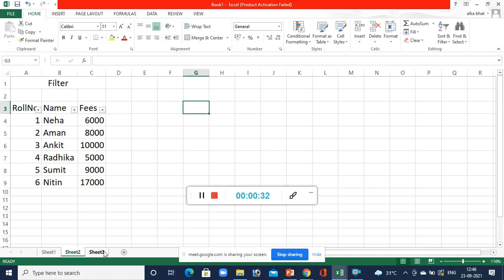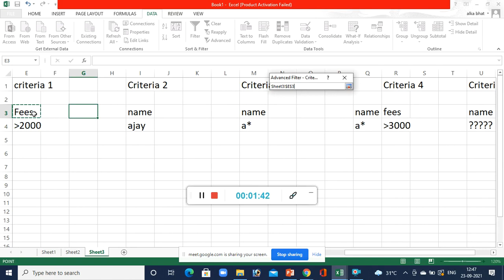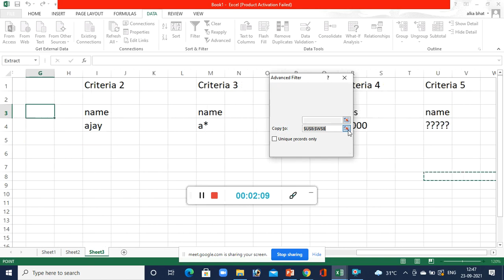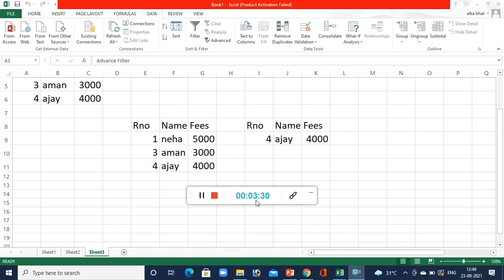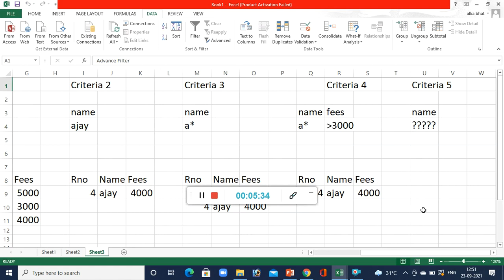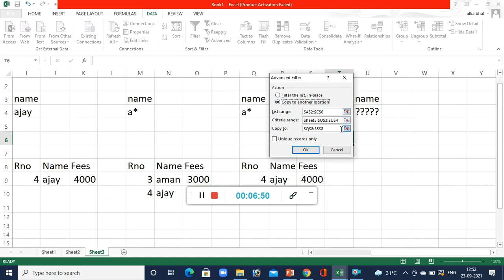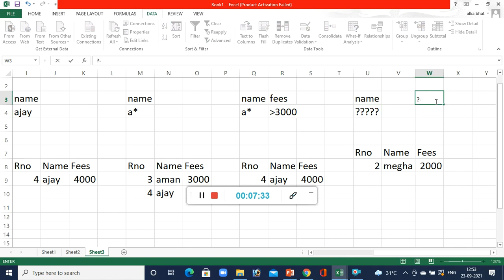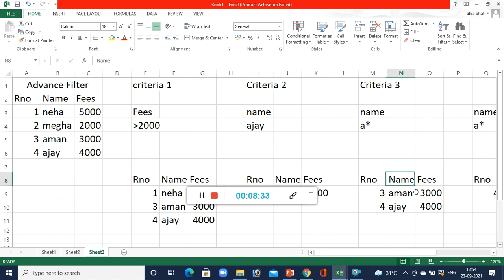Advance filter (Lecture -5)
What is Advance filter
Example of Advance filter
Use wild card character